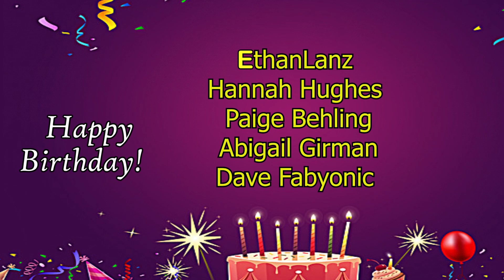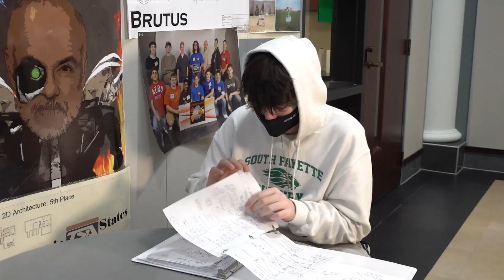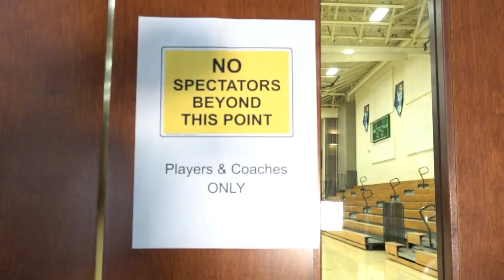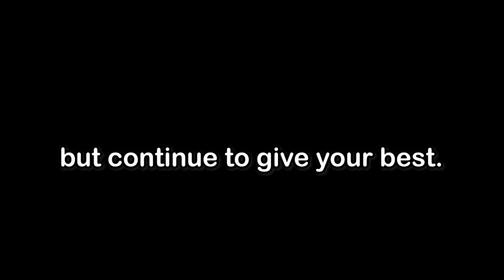Morning Announcements 2.19.21